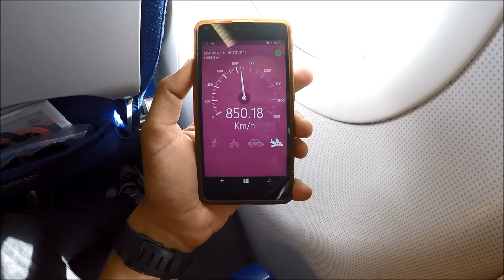Airbus A320 Aeroplane flying in clouds and turbulence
this is the video of A320 flight from Ahmedabad to hyderabad in rainy season.
In this video you can see big clouds, flying over clouds and many more things about clouds.